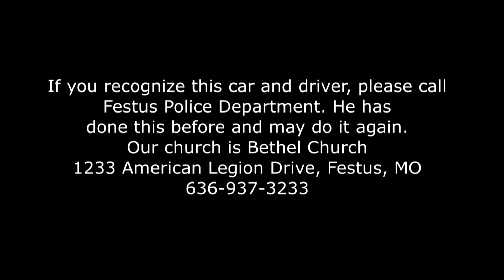THIEF CAUGHT ON VIDEO IN THE ACT!!!!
On Friday October 23, 2015, a thief was caught on security camera stealing donated items from our church's drop-off barn. From his M.O. it appears he has done this before, as he knew how to both enter and exit the barn. If you recognize this man or his vehicle, please call the Festus Police Department.